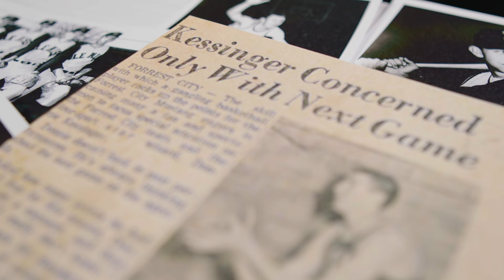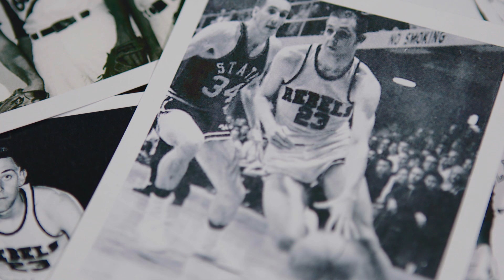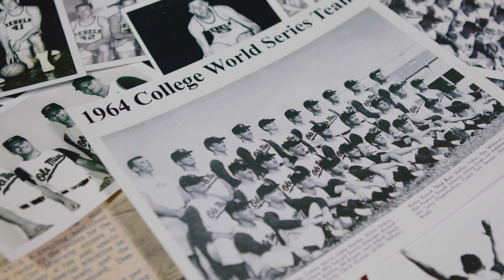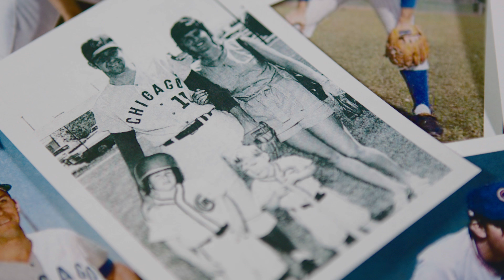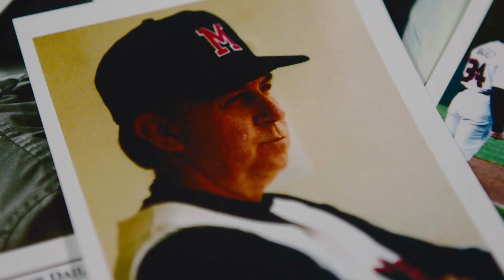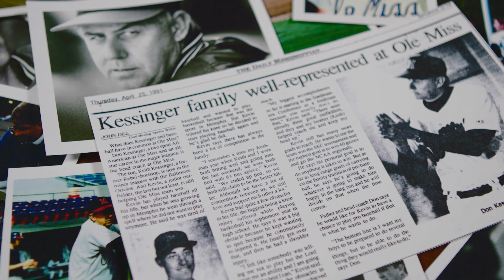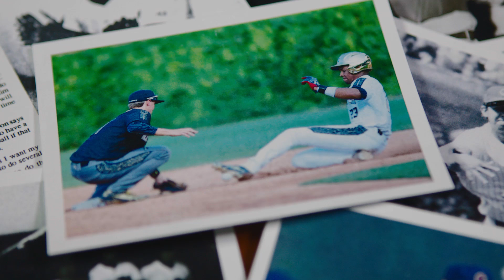Kessinger: A Baseball Name